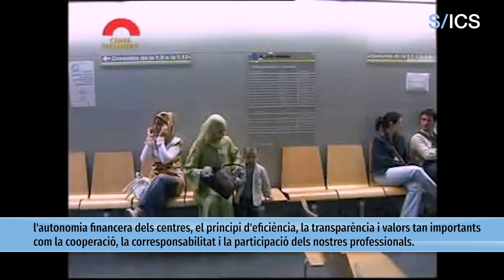15 anys de l’aprovació de la Llei de l’Institut Català de la Salut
El 18 de juliol de 2007, ara fa 15 anys, el Parlament de Catalunya va aprovar l’anomenada Llei de l’Institut Català de la Salut, una llei que ordenava el sistema sanitari públic català i que convertiria l’ICS en la institució pública que és avui. Amb aquesta nova llei es realitzà un acte de normalització institucional i política que permetia a aquest Institut deixar de ser exclusivament un ens gestor de la Seguretat Social per convertir-se en l’instrument de referència de la política sanitària de la Generalitat de Catalunya.